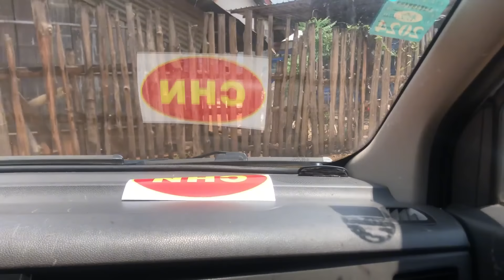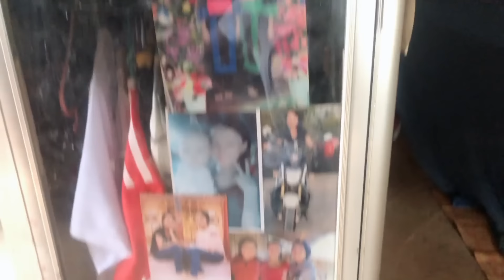雷哥今日宴请阿妮家人聚餐，阿妮的高兴藏在心中，说让阿妮签证下来去昆明玩#老挝 老挝生活 国外 文化差异 老挝媳妇【老挝媳妇阿丽】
哈喽，大家好我是阿丽
是老挝苗族人，疫情中我从泰国经老挝回国，
缘分使我们在古城琅勃拉邦相遇，
在老挝拍摄老挝风土人情，真实反映老挝的生活
雷哥今日宴请阿妮家人聚餐，阿妮的高兴藏在心中，说让阿妮签证下来去昆明玩#老挝 老挝生活 国外 文化差异 老挝媳妇【老挝媳妇阿丽】 本视频完全符合YouTube社区准则，没有任何违规行为。